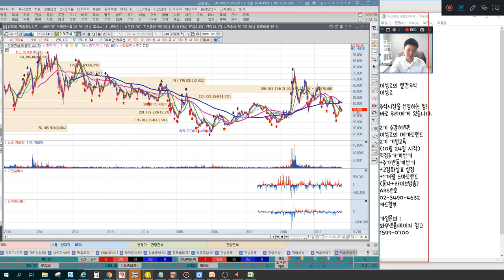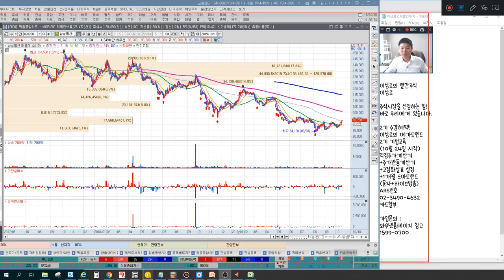10분완성! 건설주! GS건설, 현대건설, 대우건설 문재인정부 정책 수혜? 절대 못오른다고? 한국경제tv 이상로의 차트분석 & 주식공부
1. 건설주가 못오르는 이유
2. GS건설, 대우건설, 현대건설 정부수혜 안된다?